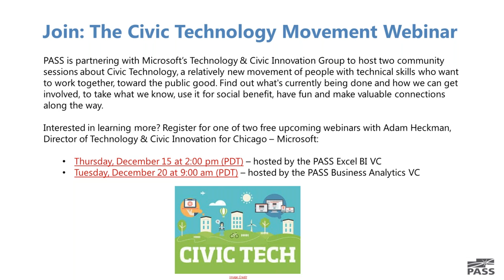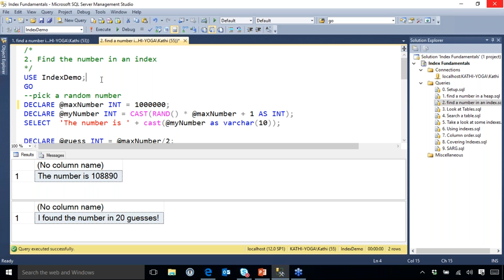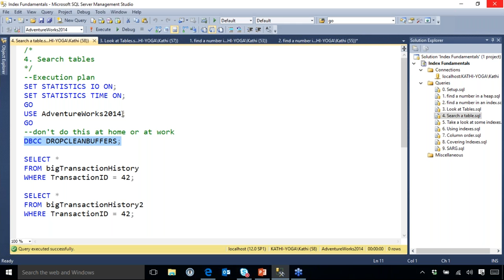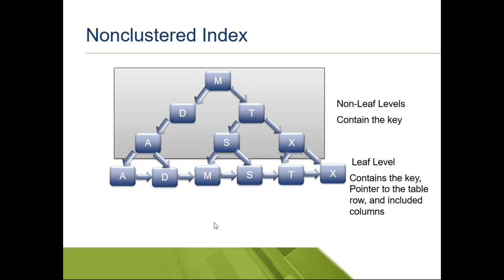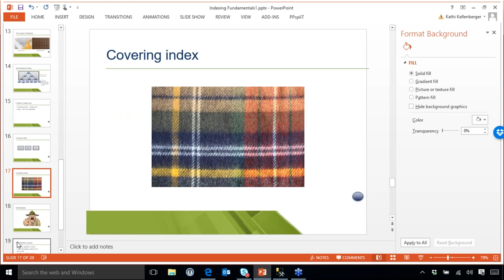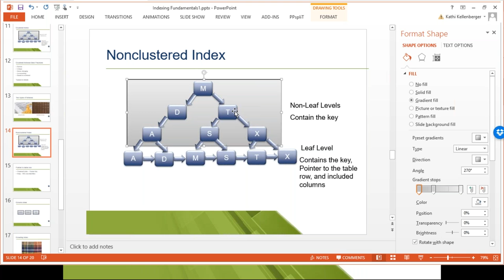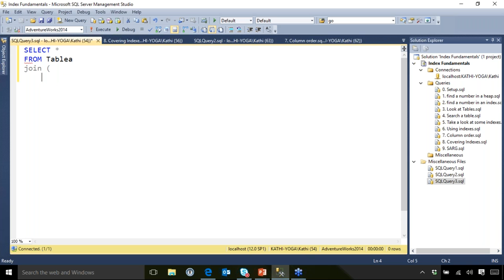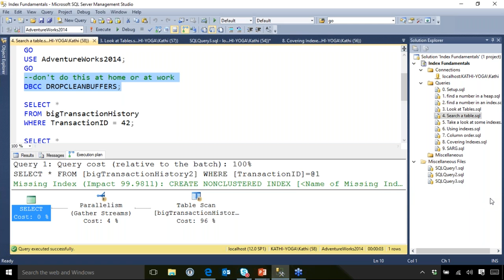Indexing Fundamentals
Database indexes can drastically improve the performance of queries. They can seem like magic if you don’t understand how they work. You may have heard the terms clustered, nonclustered, or heap and are not quite sure what those terms mean. In this session, you will learn what indexes are and why the right indexes make such a big difference.